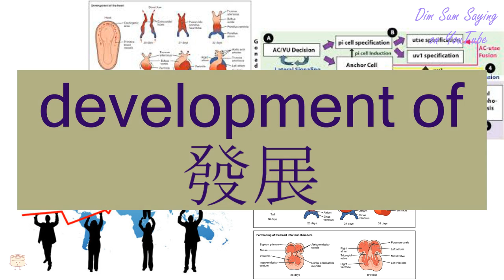"DEVELOPMENT OF" in Cantonese (發展) - Flashcard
"DEVELOPMENT OF" in Cantonese (發展) - Flashcard. Additional information about the word: develop,expand,grow.